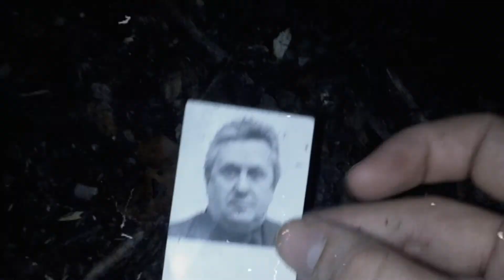Hypertrofický bruchopasník.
Meleše.